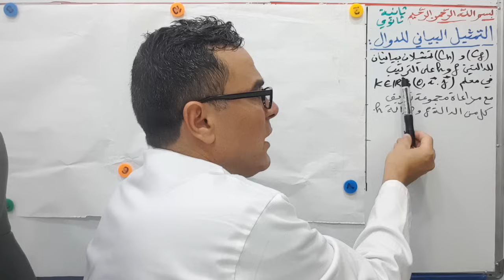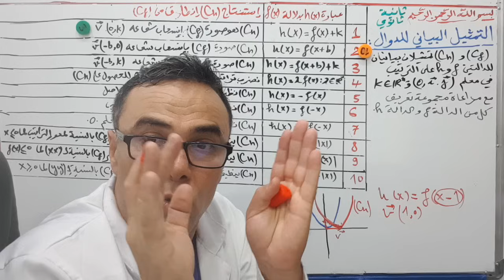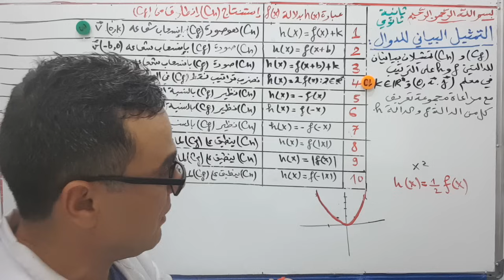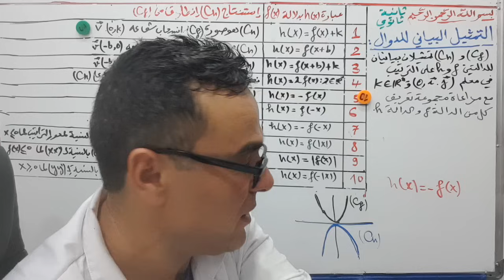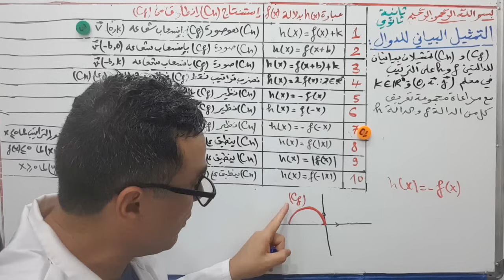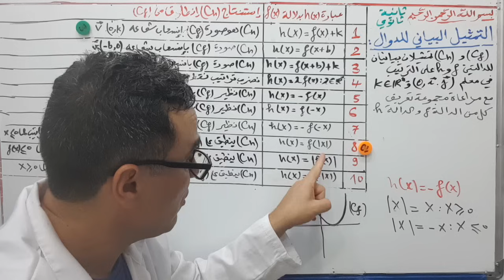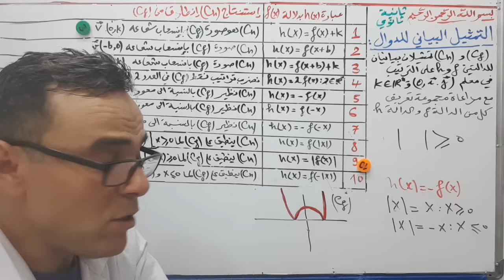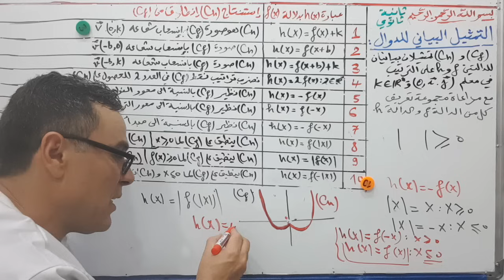درس الدوال العددية (المحور الاول)الثانية ثانوي الجزء الرابع(التمثيلات البيانية)